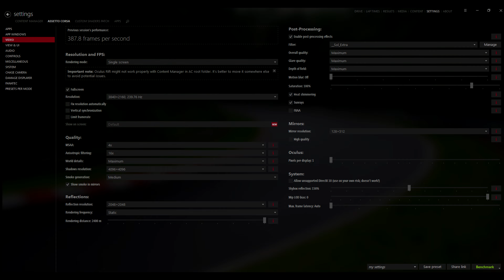Assetto Corsa - Maximum Quality & SOL Extra - 1080p 1440p 4K | RTX 4090 | 13900K 5.8GHz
Checking how the 13900K & 4090 perform in Assetto Corsa (modded)
0:00 : Settings
0:10 : 1080p
0:58 : 1440p
2:10 : 4K